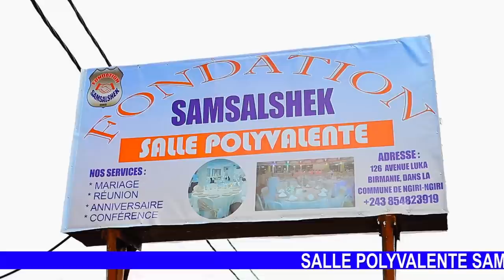BOMB🔥:UN PROCHE DE WALESA FAIT DES GRAVES RÉVÉLATIONS, BOTALA MAKAMBU EDINGWE ASALAKA TOZOKENDE WAPI